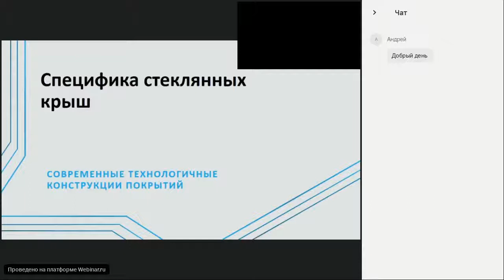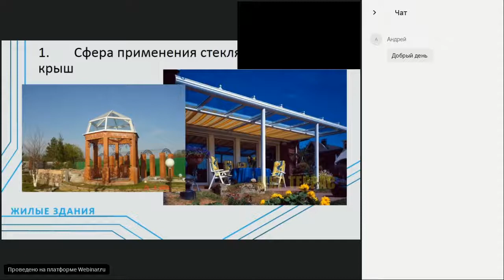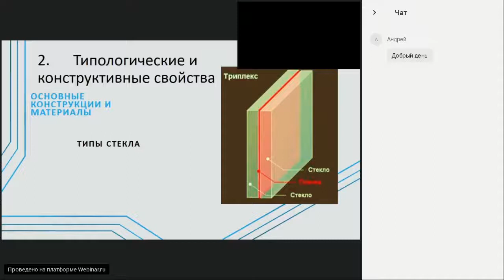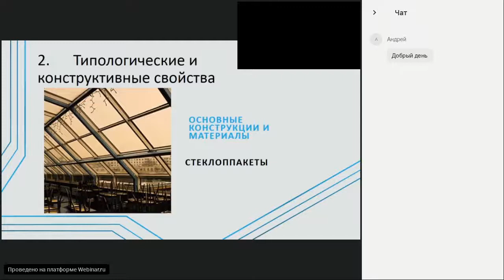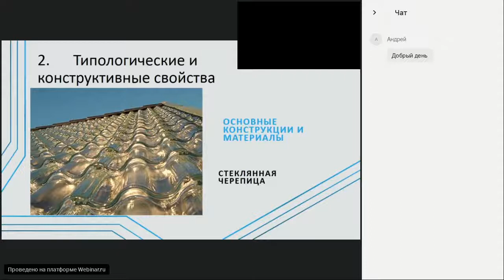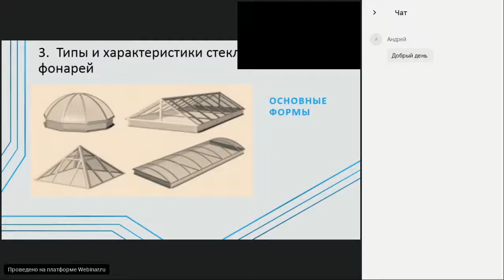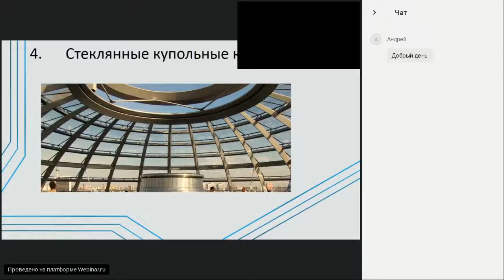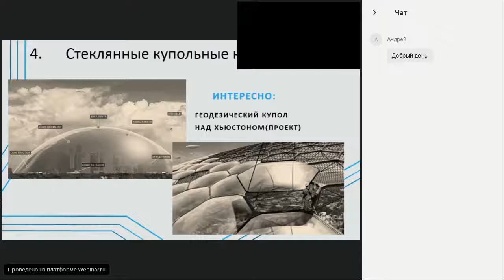Специфика стеклянных крыш. Современные технологичные конструкции покрытий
План:
1. Сфера применения стеклянных крыш.
2. Типологические и конструктивные свойства.
3. Типы и характеристики стеклянных фонарей.
4. Стеклянные купольные конструкции.